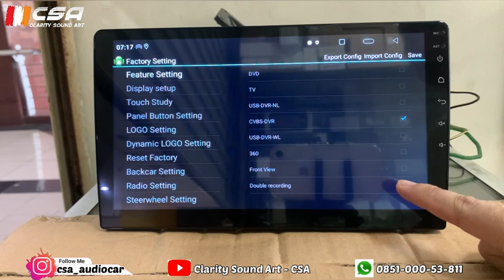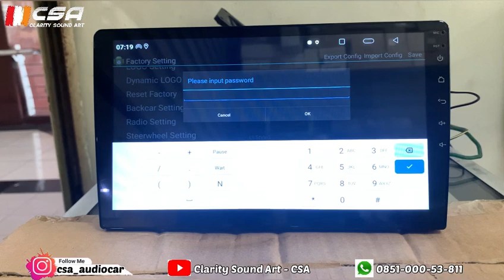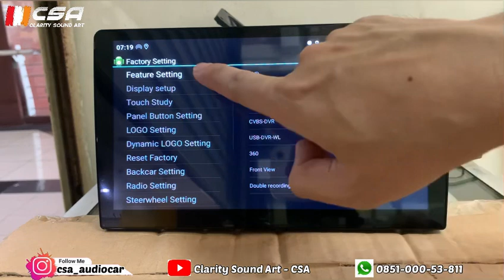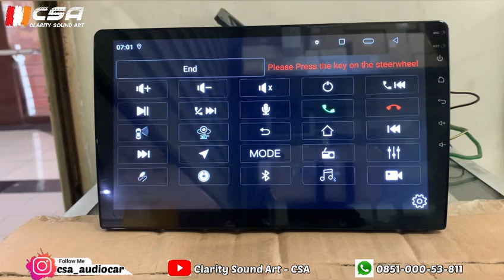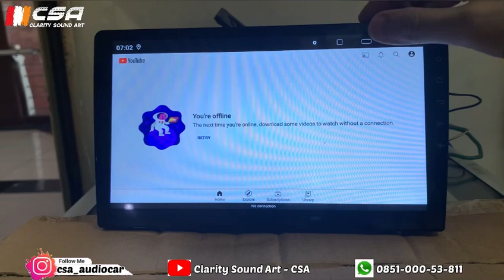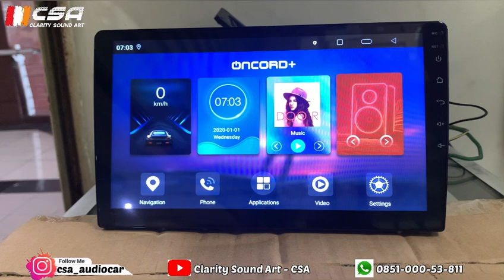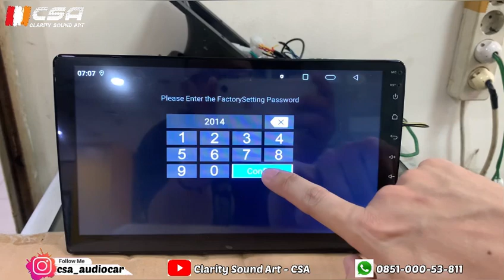Headunit Android Orca New Standard 2022 (Right Hand) Size 9” & 10” | Part 2 | By : Clarity Sound Art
Headunit Android Orca New Standard 2022), Ram 2GB, Rom 32GB, Wireless Android Auto and Wireless Carplay 👍👍👍
Cara ganti UI style di Factory Setting (FS), liat versinya dulu :
- Versi F52L.
- FS : 1617.
- Password UI Style : 111333.
- Versi K25.
- FS : 2010.
- Password UI Style : 222888.
- Versi K25.
- FS : 2014
- Password UI Style : 510800.
Boot Logo Mobil (ECO & Standard series)

Cara Mengunduh dan Meng-install Logo Mobil di Boot-Up
Yang dibutuhkan: 1 buah USB flash disk yang kosong
Link pembelian unit 9 inchi :
Link pembelian unit 10 Inchi :
Spesifikasi :
- Layar 9” & 10” Touchscreen.
- Voice Command.
- USB.
- MP3, MP4, Wav, Flac, MKV 1080.
- Radio FM.
- Split Screen.
- Bluetooth Call & Audio.
- Av in, Video Out.
- Rear Parking Camera.
- Playstore, Google maps, Waze, Youtube, Spotify, Netflix, Viu
- Garansi 1 Tahun.
- Wireless Android Auto & Wireless Carplay.
- Tersedia Frame dan soket pnp untuk beberapa merk mobil (Optional).
For Info & Detail please Call/WA :
🔊 Aftersales.
🔊 Audio Installation.
🔊 Sound Proofing.
Toko Online :
💚 Tokopedia = “Clarity Sound Art”.
Cicilan 0% kartu kredit 3, 6, 12 bulan.